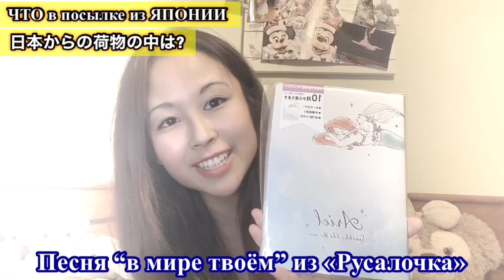Посылка из ЯПОНИИ в МОСКВУ! 船便(国際郵便)がロシアに届いた🇯🇵📦🇷🇺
♦︎Сегодня я покажу как я получила посылку, которую мама отправила из ЯПОНИИ😊 сейчас такая ситуация, поэтому не работает по ЕМС, и попытка по МОРСКОЙ ПОЧТОЙ🇯🇵📦🇷🇺
※ и в конце видео есть АНОНСА! Жду на гала концерте в 12 ноября в Москве, по подробности⇩⇩⇩Я танцую💃
今日は日本からロシア・モスクワへの国際郵便について紹介します! 特に今は時期だけに、日本からロシアへの航空郵便(EMS)が動いていません…そして今回は初めて【船便】を使ってみました😊どうやって、どれくらいかかって届いたのか、母が送ってくれた荷物は何なのか、皆さんにお見せしますね🇯🇵📦🇷🇺
【Содержание • 目次】
0:00 Введение • オープニング
1:05 КАК доставляла посылка из ЯПОНИИ в МОСКВУ • 日本からモスクワまでの船便
7:00 ЧТО в посылке из ЯПОНИИ • 日本からの荷物の中身は何だろな?
16:00 АНОНС о балетном концерте • バレエの公演についてのお知らせ☆
17:44 Заключение • 終わりに
【Рекоменд】(関連動画)
♦︎Японка влюблена Россию♡⇩
♦︎Как я попала в Москву, Балет и МГУ⇩
♦︎За что Японка любит Русских😍⇩
♦︎За что Японка не любит Русских😭⇩
♦︎почему Японке нравится жить в России😍⇩
♦︎почему Японке не нравится жить в России😭⇩
♦︎Маришка канал
Я японка, живу в Москве 10 лет! Артистка балета (балерина), студентка МГУ.
Воскресенье: видео на русском!
Вторник и Пятница: видео на японском!
♦︎マリーシュカチャンネルとは？
ロシア(モスクワ)に住むバレリーナ! モスクワ国立大学マスター、モスクワの劇場で活躍するバレリーナです。バレエネタやロシアネタを中心に発信します！動画のリクエストいただけたら，お答えします!
【毎週火・金曜日】日本語の動画: 日本時間18時配信
【毎週日曜日】ロシア語の動画(日本語字幕付き): 日本時間18時配信
※ 友達申請を送信される場合はコチャで一言下さい🙇‍♀️
※ Когда прислать заявку друзьями, отправите одно слово на Личку, затем добавлю!